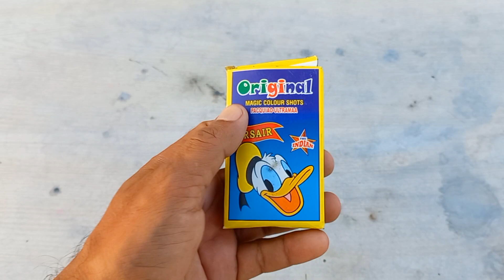Bidi bomb price | Pani Bomb price | machish bomb | bidi bomb testing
बीड़ी बम पानी में भी काम करता है 💥 Crackers Experiment

crackers testing
crackers
crackers testing video
crackers testing video 2023
crackers Unboxing
crackers experiments
crackers video 2023
crackers stash
diwali
diwali crackers
diwali 2023

thanks for watch8ng all of younew crackers testingdiwali firecrackers testingunique crackers testingPani bombPani wala bombPani wala patakaBidi bomb testingBidi bomb kaise banayeBidi bomb testing in waterbidi bomb crackerbidi bomb experimentbidi bomb gunnew pani wala bomb 2022how to make bidi bombdiwali crackers experimentdiwali bombdiwali patakhadiwali bombshappy diwalidiwali short